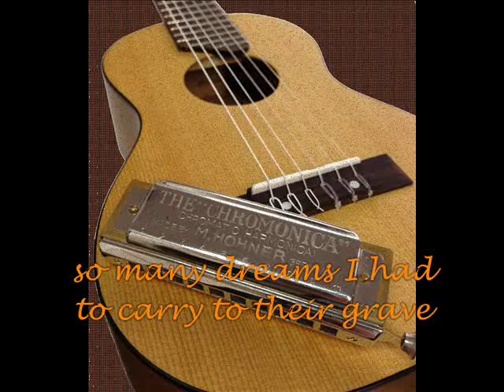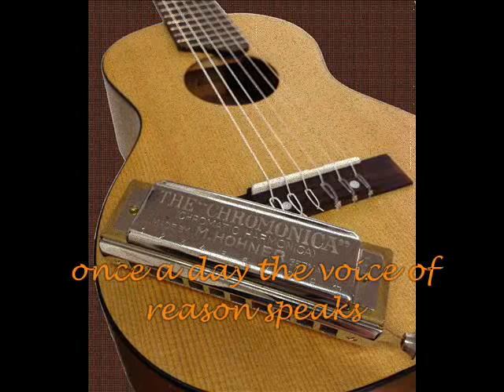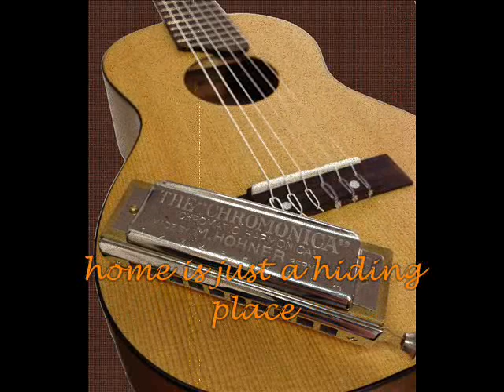Mark Schneider - Things never turn out the way you expect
used stuff: Yamaha Guitalele GL1, Hohner Chromonica I M 260, Rode NT 1 A